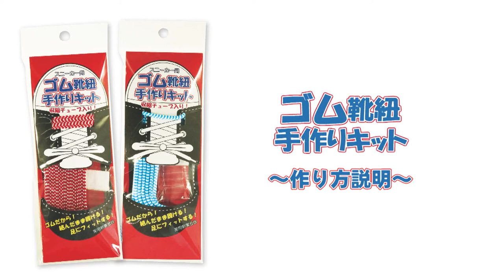ゴム靴ひも手作りキットの作り方紹介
金天馬ゴム靴ひも手作りキットの作り方紹介動画です。ハサミとアイロンがあれば、簡単にゴム靴ひもが作成できます！